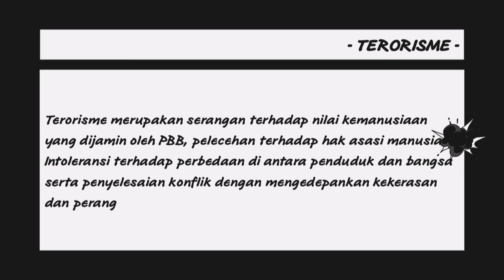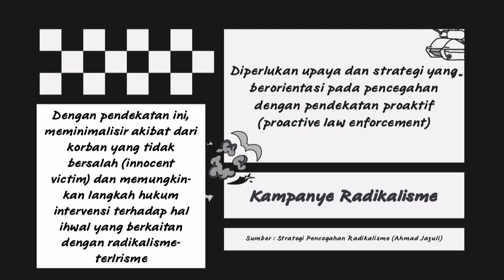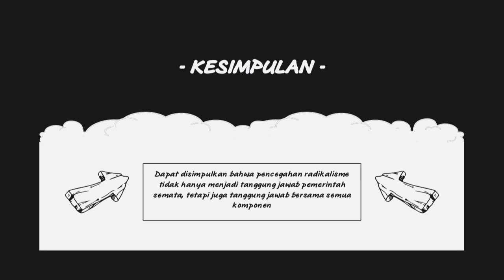KAMPANYE ANTI RADIKALISME | GNRM PAI UNJA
KAMPANYE RADIKALISME

Nama : Alief Eriadyahningrum
Nim : A1C221026
Prodi : Pendidikan Matematika
Tutor : Maria Ulfa
Dosen Pengampu :
1. Dr. Supian, S.Ag, M.Ag.
2. Akhmad Fikri Rosyadi, S.pd, M.pd